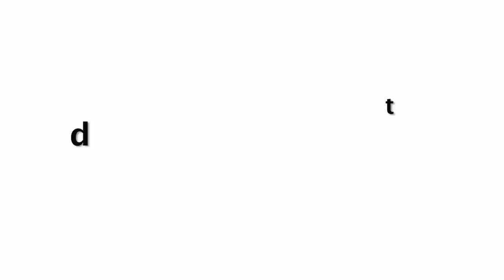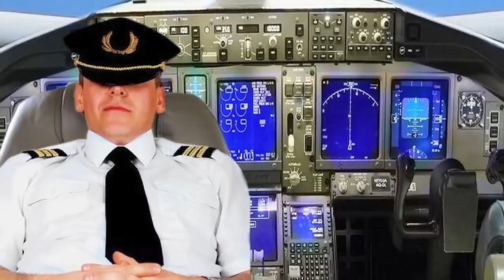एयरलाइन्स की इस काली सच्चाई को आप नहीं जानते है